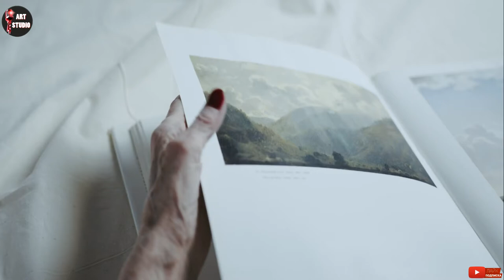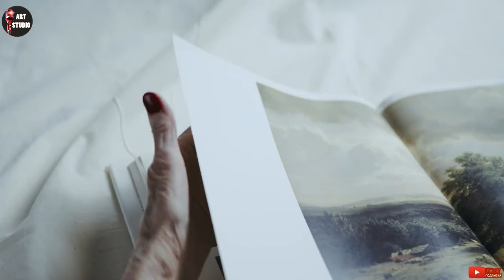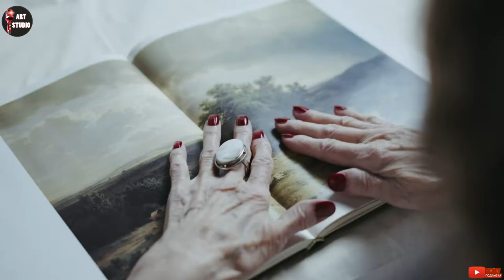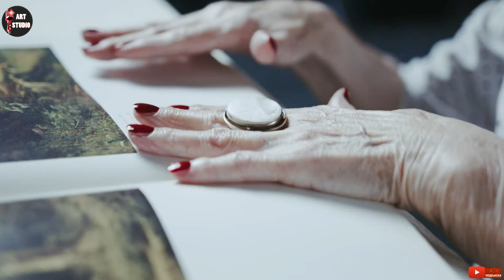Արտյոմ Սուքիասյան - Իմ Հիվանդ Մայրը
Im Hivand Mayre
им иванд майре
дзюн узец ми ор
цахкац гаруне
чорс кохме болор
дзюне алеле
гарнан аревиц
ах морс сирте
чи бужвум цавиц
ах вонц анем цавет бужем майрик
ду нерохес мишт ехел майрик
кянкес ке там ели киче майрик
им иванд майре
цахкац гаруне
чорс кохме болор
дзуне алеле
гарнан аревиц
ах море сирте
чи бужвум цавиц

Հեռ․ 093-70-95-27, 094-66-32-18 Քաղաք Գյումրի
Պրոֆեսիոնալ երգիչ Ձեր հարսանիքների, ծնունդ-կնունքների և այլ միջոցառումների համար